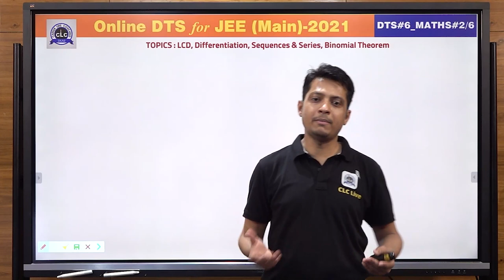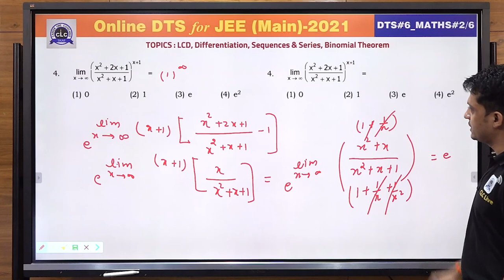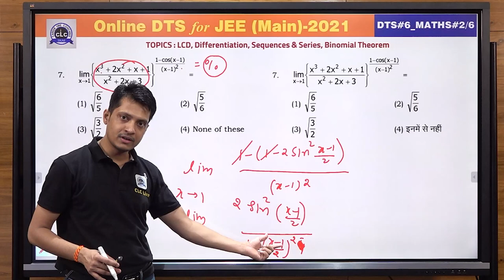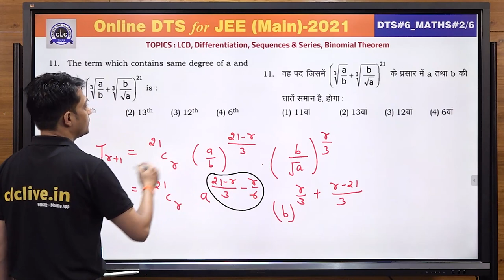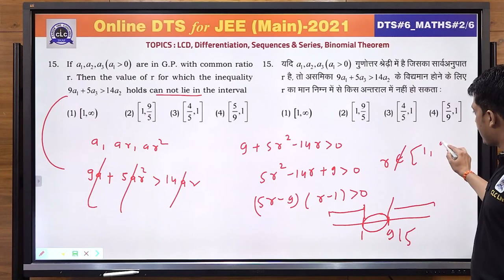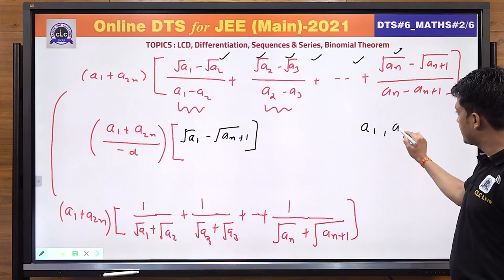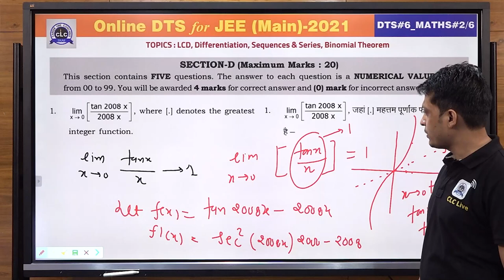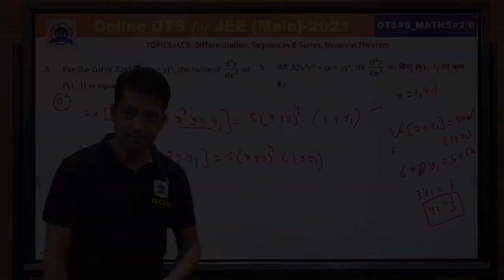JEE MAIN DTS - MATH#02/6 - SOLUTION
Topic - LCD, Differentiation, Sequences & Series, Binomial Theorem